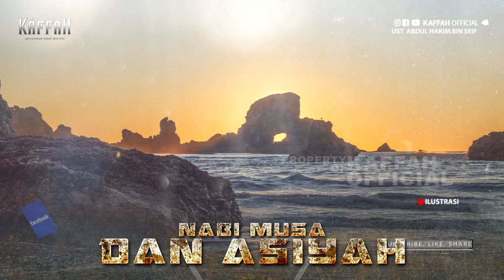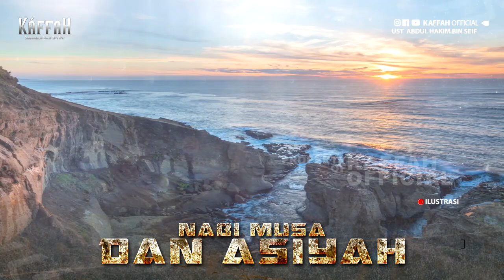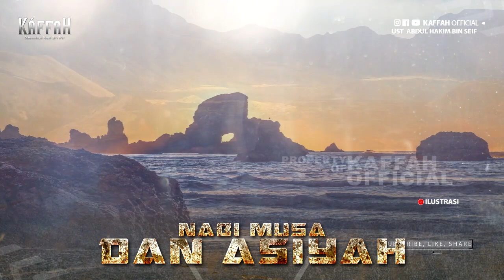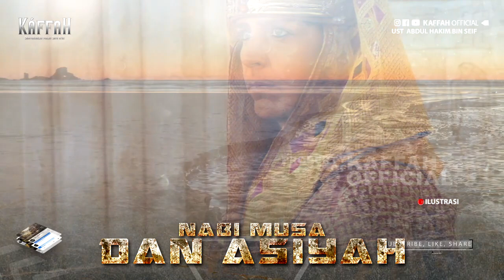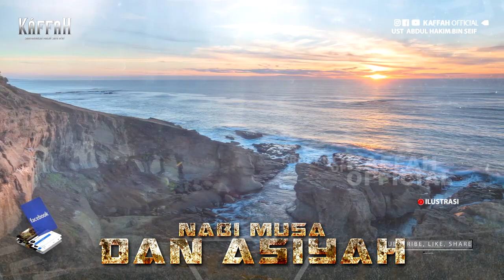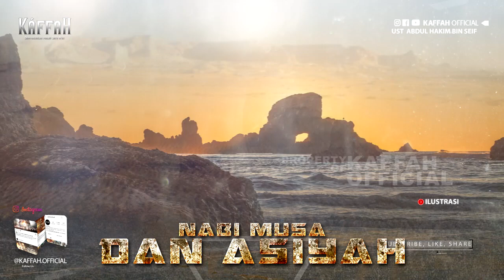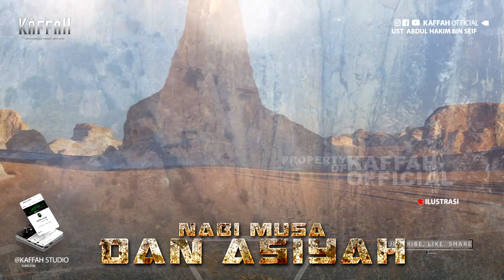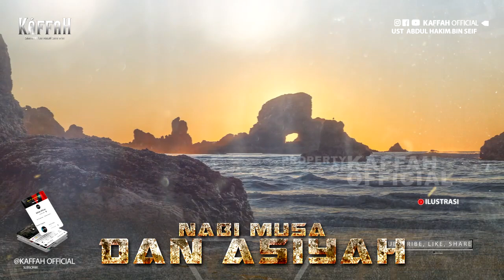Kisah Nabi Musa dan Asiyah Istri Firaun yang Dibangunkan Istana di Surga